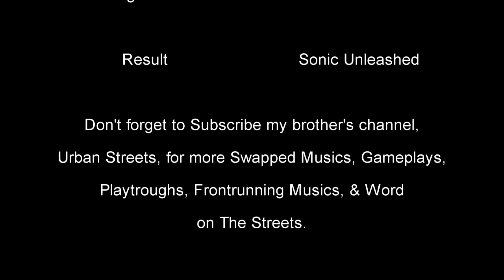Christmas Gem: Midway Arcade Treasure 3-HydroThunder (Castle Von Dandy) Grand Finale